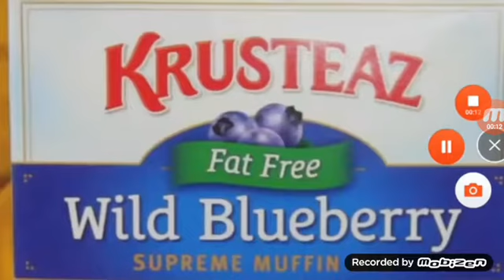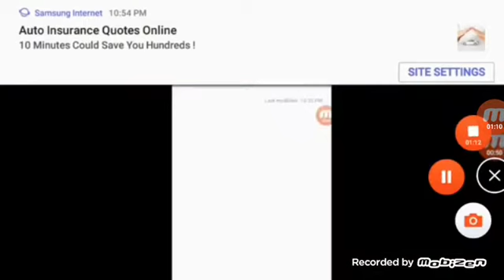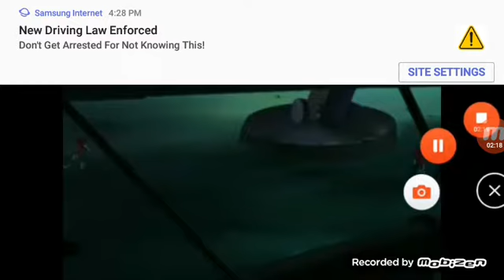Sonic Underground Episode 17 Head Games Logan Locker Review and Reacts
I give this episode of 9 out of 10

Reason why i replaced this video again it because there is in 0:16 one of they say a cuss.